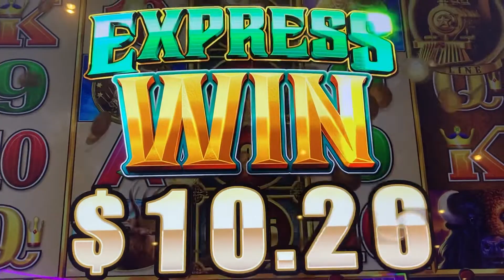WOW!!! Buffalo Luxury Line Slot Machine!!! Awesome Express Win!!! Live Slot Play at Casino!!! 🔥🔥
CasinoCor Gaming ©